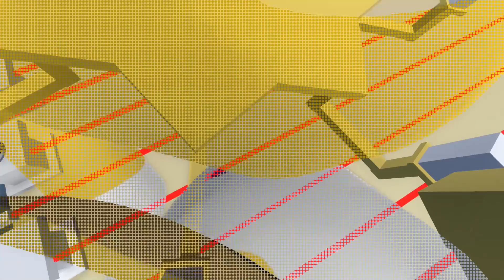😂 ¡EL LABERINTO DE LÁSERES TROLL MÁS DIVERTIDO! | Human Fall Flat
En el vídeo de hoy volvemos al MUNDO DE PLASTILINA TROLL y entramos a un LABERINTO de LÁSERES :D

👀 Música intro: Gryffin, Bipolar Sunshine - Whole Heart